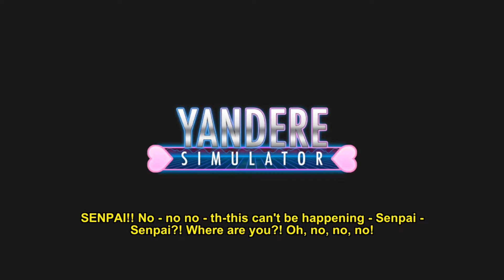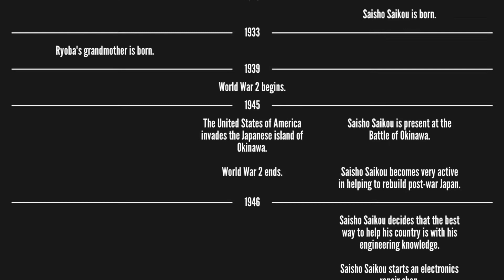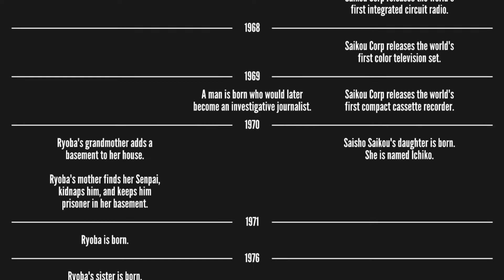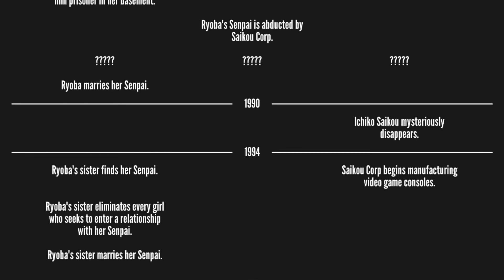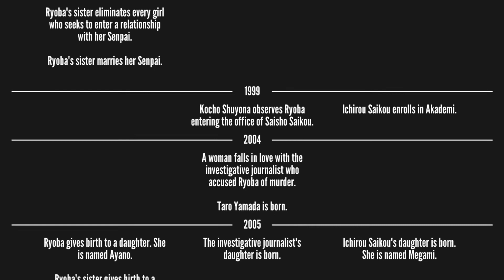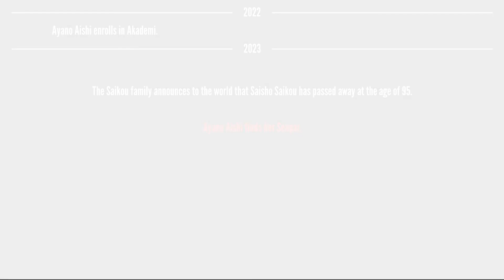Yandere Simulator New Timeline (No VHS Filter)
I've decided to upload a version of the timeline without the VHS filter so it pairs with the main mode. Hopefully there will be an extended timeline.